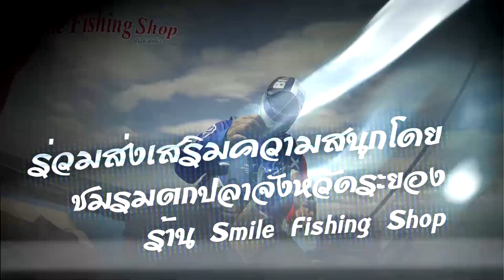บ่อตาขัน ระยองฮิ กับคัน Ryoko Spin shore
อย่าลืมกด "ติดตาม" และกด "กระดิ่ง" เพื่อที่จะไม่พลาด คลิปอัพเดทนะครับ

บ่อตาขัน ระยองฮิ กับคัน Ryoko Spin shore V.1
คันนี้ ใช้กับงานทะเล ไว้งานแคส หรือไว้ใช้ตกสวาย ก็ใช้ได้ ใช้ดี ครับ
เลยเอาคลิป เก่าๆ มาตัดให้ดูแอคชั่นคัน

สนใจติดต่อตัวแทนจำหน่ายร้านค้า
บริษัท ที.อาร์.วาย.ฟิชชิ่ง แทคเคิล จำกัด